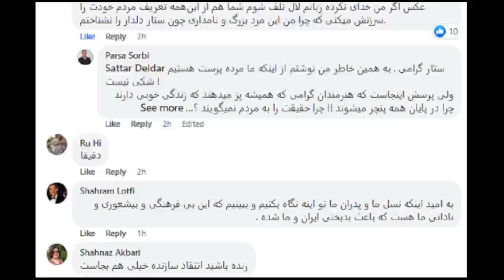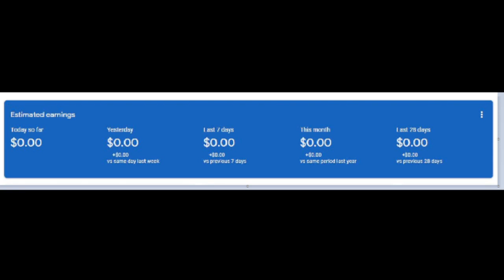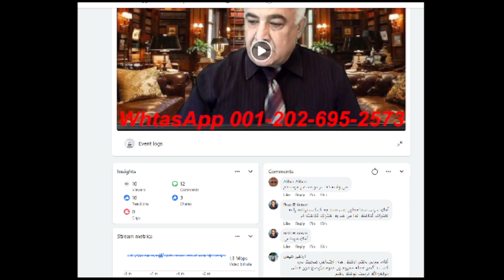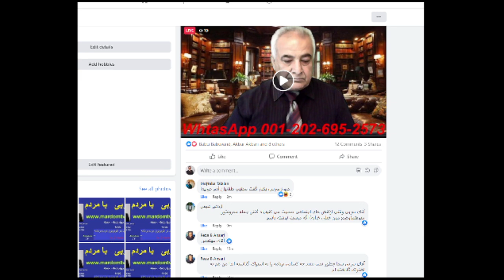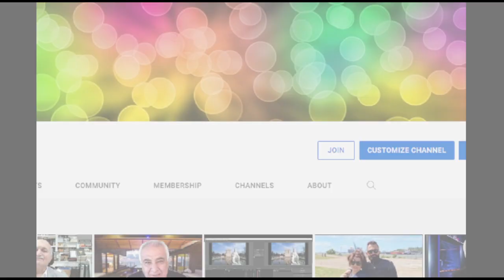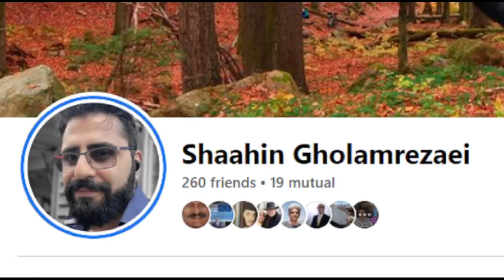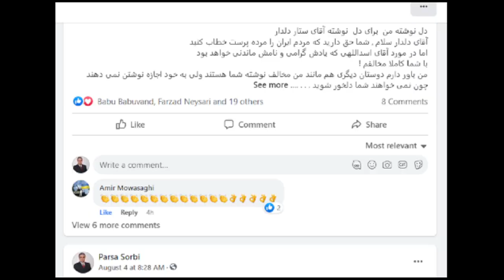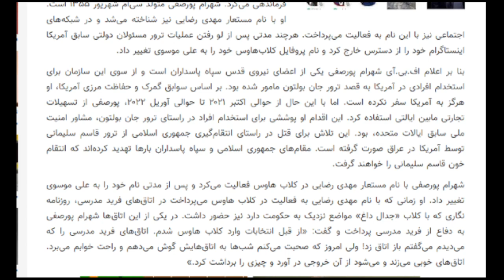SORBI baa MARDOM * 11 Aug 2022 مسعود اسداللهی درگذشت - امیر هوشنگ ابتهاج هم رفت